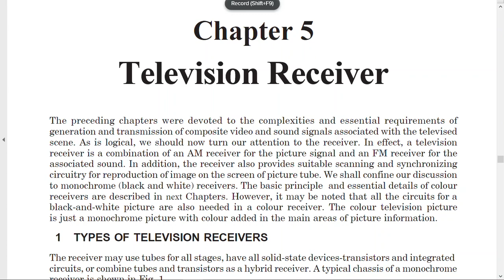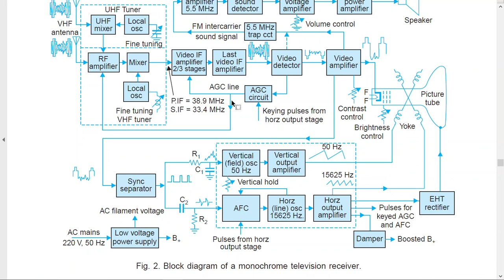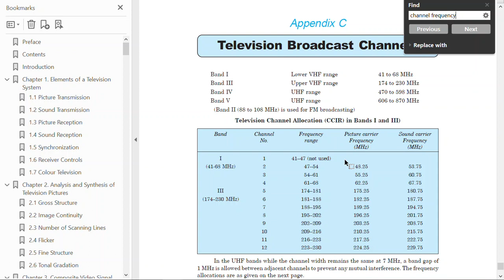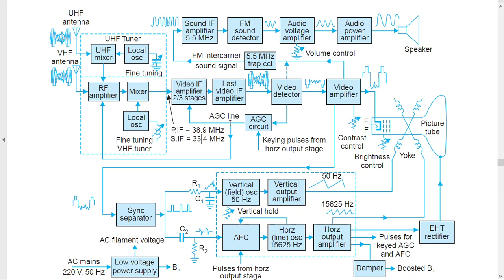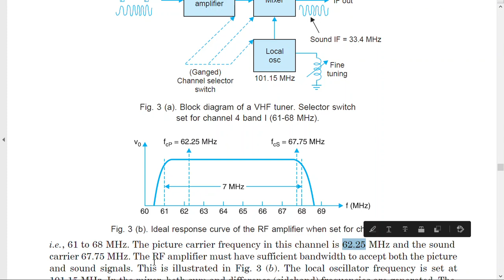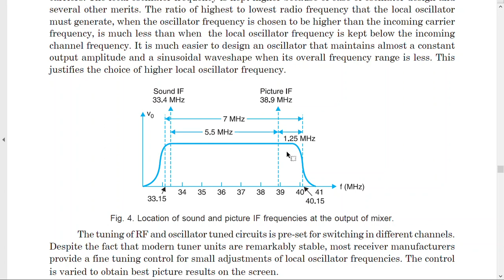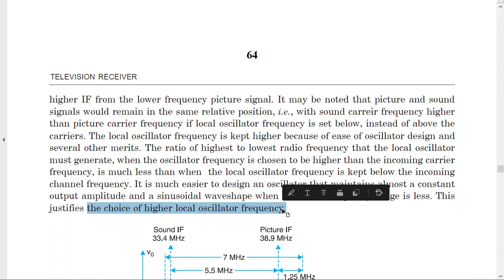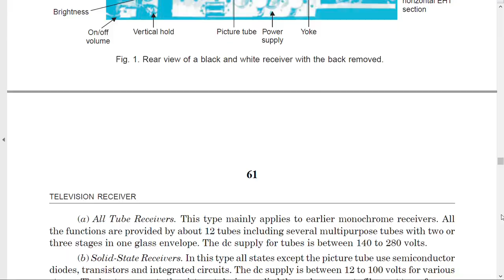08 Broadcasting TV Course lecture Eight (Television Receiver)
Broadcasting and Television Engineering Course
(Television Receiver)
Text Book:  Monochrome and Colour Television, R. R. Gulati
Broadcasting TV Course